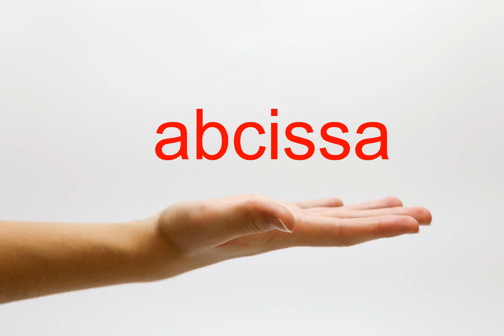How to Pronounce abcissa - American English